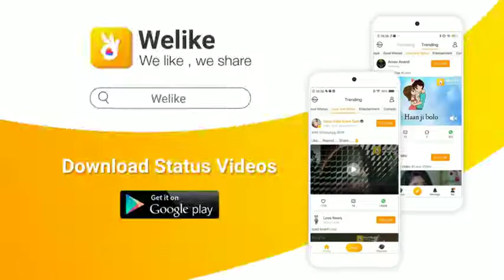💓 New WhatsApp Status Video 2019 💓 Love Status 💓 Sad Status 😥 Heart Touching Status 💔 AS VIDEO4